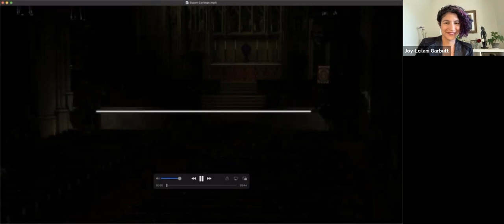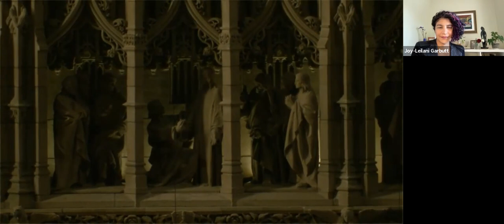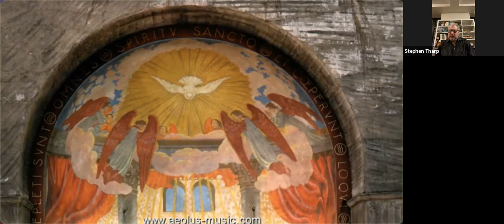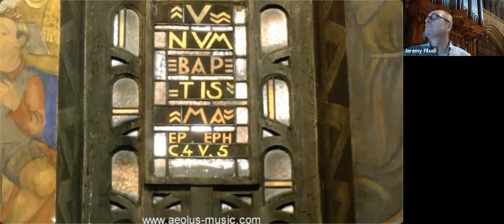Conversations for a Centenary (part 3)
Third of three webinars: In these three webinars, we celebrate the lives and great works of three 20th-century organists on the 100th anniversary of their births. Our third webinar will also look at Marcel Dupré on the 50th anniversary of his death. Family members, colleagues and scholars all come together in conversation, delivering an intimate portrait of these towering figures.